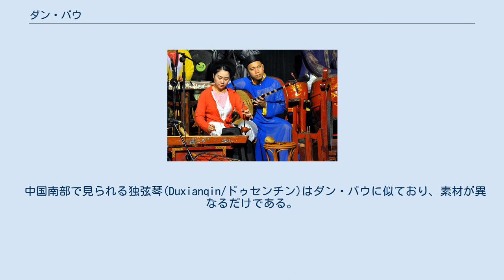ダン・バウ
ダン・バウ（ベトナム語：đàn bầu/ 彈瓢)、またはドク・フイェ  ン・カム（独弦琴、どくげんきん、ベトナム語：độc huyền cầm/ 獨絃琴）は、ベトナムで用いられる単弦の撥弦楽器である。
ベトナム語で、ダンは弦楽器、バウは瓢箪を意味している。
 ダン・バウの最古の記録は1770年まで遡り、多くの学者がそれよりも1000年以上長い歴史があると推定している。
ダン・バウの起源については、夫が戦争に行っている間に市場で演奏する事で家族を養う生活費を稼ぐ盲目の女性の伝説が有名である。
この言い伝えの真偽は兎も角、歴史的に盲目の音楽家がダン・バウを演奏して来たのは事実である。
ダン・バウ独奏はベトナムの音楽の中心であり、この様式は今でもベトナムで人気である。
詩の朗読の伴奏にも伝統的に用いられて来た。
 近年まで、ダン・バウはその音量の小ささから演奏される環境を選ぶ楽器だった。
やがてその問題はピックアップの発明により解決され、ダン・バウの用途は合奏や現代アジアポップやロック音楽にも広まった。
今では、エレキギターの為の電子部品がダン・バウの音色を変えるのに用いられている。
 元々はダン・バウはたった4つの部品から出来ていた。
竹筒、木竿、ココナッツの殻を半分に割った物、絹の糸である。
竹に垂直に糸を張り竿の端に結ぶ。
ココナッツの殻は竿に付けられ共振器として使われる。
 近年では竹は木の共鳴板に置き換えられ、側面に硬い木と中間に柔らかい木を用いる。
また、伝統的な絹の糸がエレキギターの弦に置き換わっている。
瓜はまだ現役だが、現在は木で作られる物が多く、装飾品として付けられる。
また、殆どのダン・バウは近代的調律機工を持ち、低音を調整出来る。
一般的にダン・バウは中央ハの1オクターブ下に調律され、約131Hzである。
しかしハ長調から遠い曲を演奏し易くする為に他の音程に調律する事もある。
 ダン・バウ奏者がハノイ水人形劇場で演奏する ダン・バウの技術は一見すると比較的単純だが、実際には多くの練習を必要とする。
演奏者の右手小指は7つのよく使われる音に置かれ、親指と人差し指は長い爪を使って楽器をかき鳴らす。
結節点は7つの倍音や高調波があり、ギターの和声学の1オクターブ上(1/2)や完全五度(2/3)、完全四度(3/4)、長三度(4/5)、短三度(5/6)、西洋音階に無い2つの音(七分短三度(6/7)、七分完全音(7/8))から成る。
左手は人差し指で竿を押さえて音程を下げ、親指で音程を上げる。
この技術は結節点に無い音を出したり音に振動を加えるのに用いる。
 中国南部で見られる独弦琴(Duxianqin/ドゥセンチン)はダン・バウに似ており、素材が異なるだけである。
この2つの楽器が似ている理由は、民族的にはベトナム人のジン族が16世紀に中国に避難した為と考えられる。